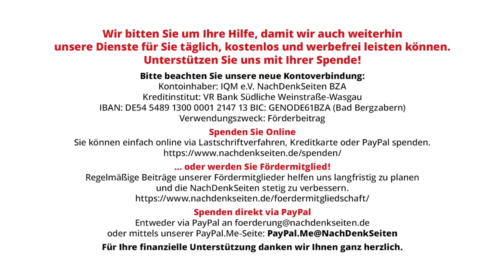Militarisierungsspirale dreht sich schneller – sie muss gestoppt werden | Frank Blenz | NDS-Podcast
Militarisierungsspirale dreht sich schneller – sie muss gestoppt werden | Frank Blenz | NachDenkSeiten-Podcast | 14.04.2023

Zugegeben, „Militarisierungsspirale“ ist eine sperrige Wortkreation. Diese ist in Sachen Militarisierung der Gesellschaft, welche nichts mit Entspannung, mit Fortschritt, mit Frieden bewahren zu tun hat, aber allzu zutreffend und gefährlich. Diese Spirale dreht sich hier in Europa gerade immer schneller. Wohin man den Blick richtet, überall wird aufgerüstet, verbal, strukturell, materiell, wird sich seitens friedensmüder Regierungen und angeschlossener Medienhäuser, Denkfabriken und weiterer Gefolgschaften straff wehrhaft gezeigt, wird sich abgeschottet, als stünde der Feind in der Tür. Es steht ja auch einer vor der Tür, kann man einwenden, es ist indes einer, den man immer und immer wieder mit diesem Stempel „Feind“ versah. Den vereinten Völkern Europas ist dieses dauernde Säbelrasseln aber nicht recht, nur deren Führern passt die Entwicklung gut ins Konzept. Die Eliten wähnen sich dazu noch so geschickt in ihrem Treiben, ihren ganzen Irrsinn den Untertanen als sinnvoll, patriotisch, gut und damit als notwendig zu verkaufen. Wie kann der Irrsinn gestoppt werden? Von Frank Blenz.

Artikel veröffentlicht am: 14. April 2023 um 11:00
Autor: Frank Blenz (Gastbeitrag)
Sprecher: Tom Wellbrock